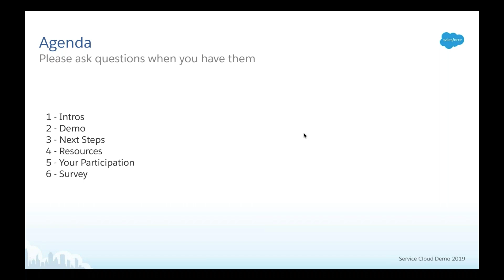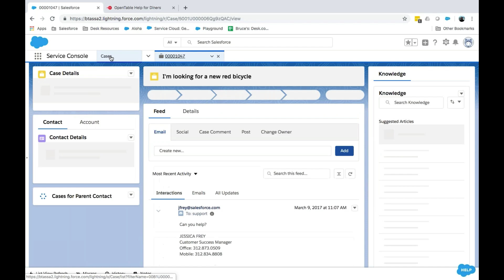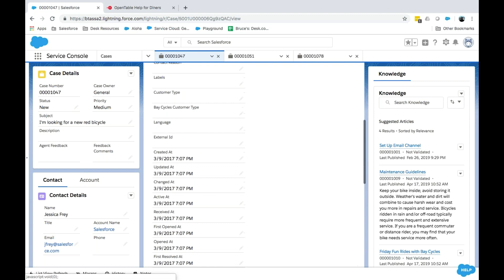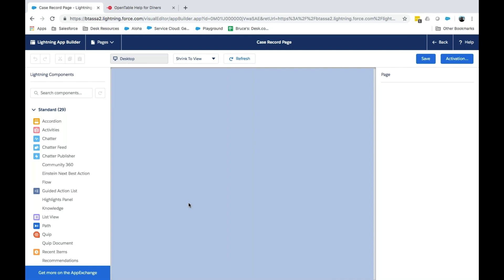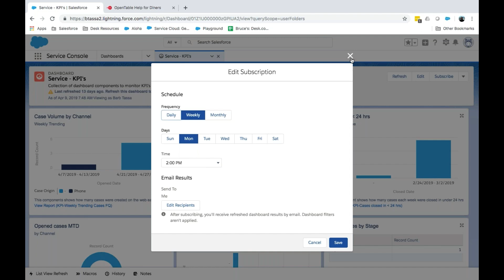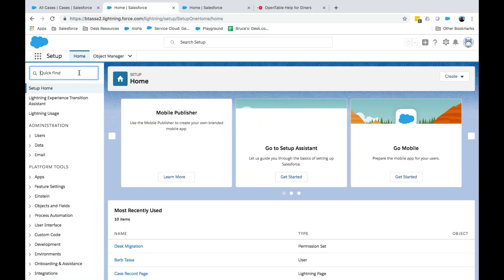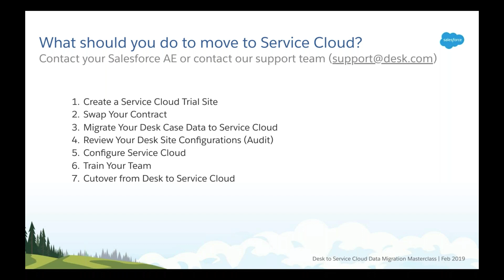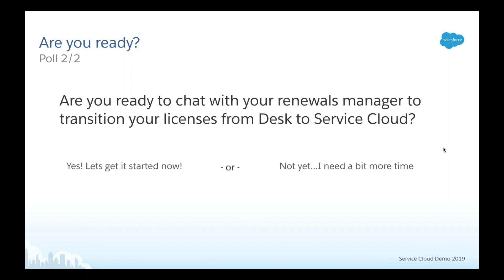Scale: Service Cloud Demo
Curious about making the move from Desk to Service Cloud? Watch this video to preview the new tool and learn how to make the transition.